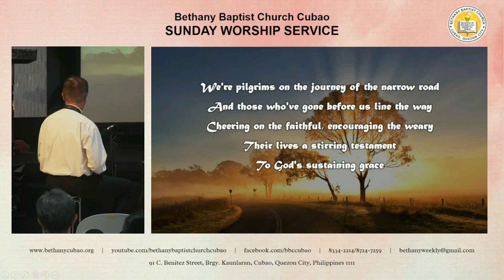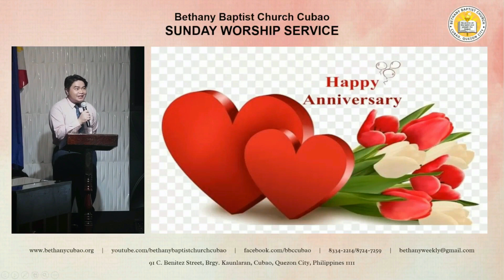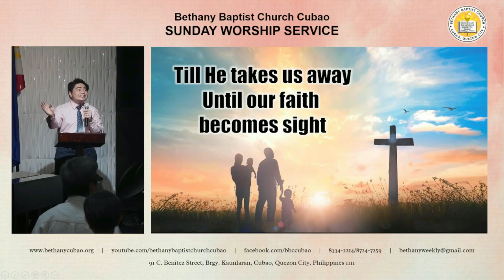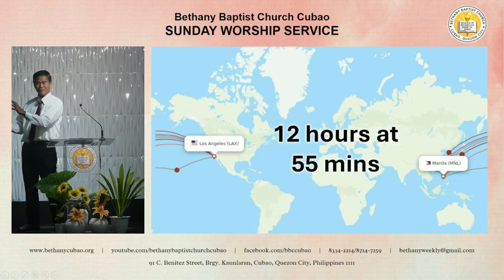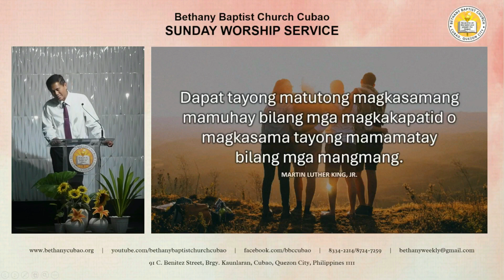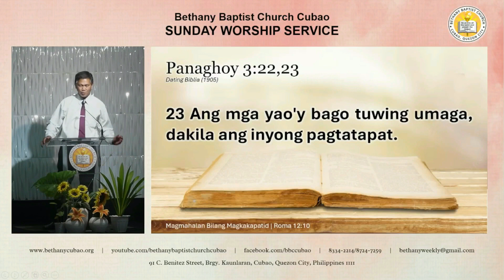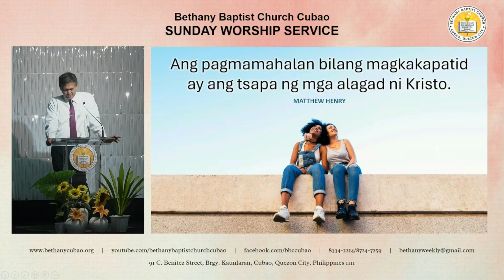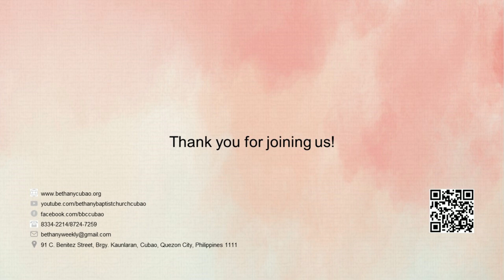BBCC Sunday Service July 7, 2024